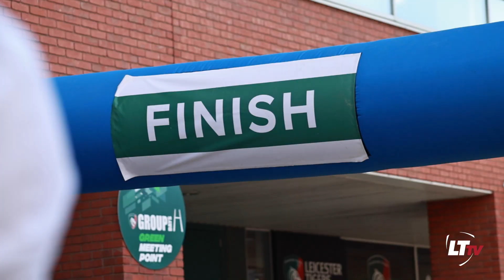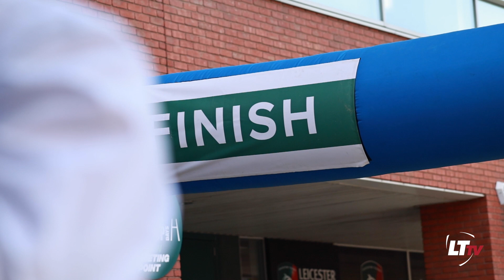Tigers Family welcome Ed Slater back to Leicester Tigers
Leicester Tigers supporters, players, coaches and staff were on hand to welcome former club captain Ed Slater and his team of riders to Mattioli Woods Welford Road on Monday, August 8 after Day 1 of the 4Ed 350 mile Cycle Challenge to raise awareness and much-needed funds for Motor neurone disease research and treatment.